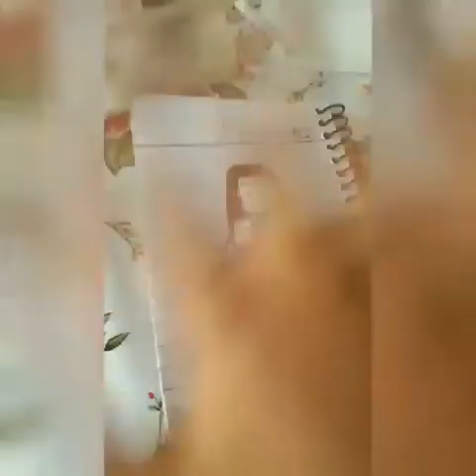Drawing my Roblox Avatar!!! |Ysai's Channel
hi hi ik it looks bad 💀